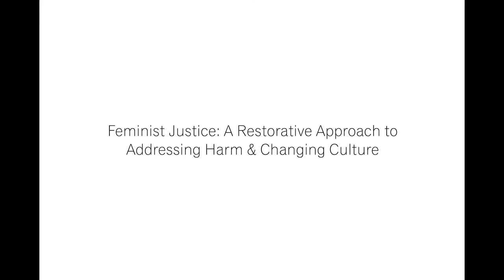Keynote & Panel 4: Feminist Justice - Addressing Harm & Changing Culture | Leigh Goodmark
Keynote & Panel 4: Feminist Justice - Addressing Harm & Changing Culture

Leigh Goodmark, a Professor of Law at the University of Maryland Frances King Carey School of Law, speaks at the International Restorative Conference in Halifax, Nova Scotia, Canada on June 27, 2016.